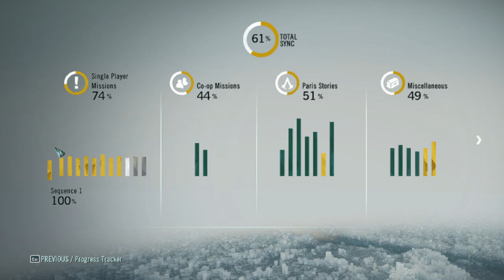CSAK MOST VAGYOK FÉLTÁVON Assassin's Creed® Unity 100% végigjtszás #51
Danton Sacrifice harmadszor
Északi párizsi sztorik teljesítve